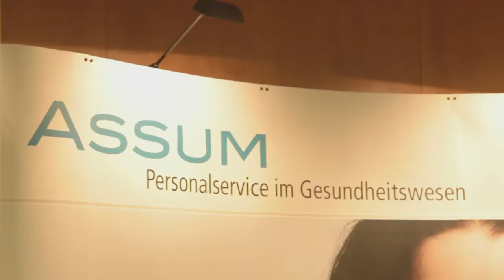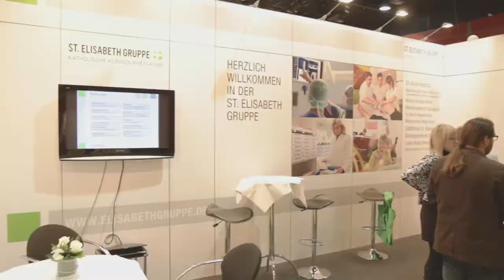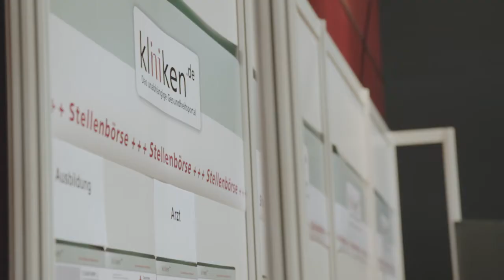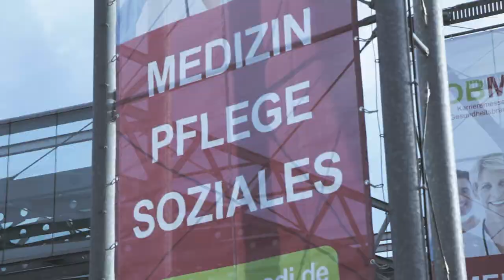Durian auf der JobMedi 2014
Für das Gesundheits.Magazin.Ruhr waren wir am 14. Februar 2014 im RuhrCongress Bochum zur diesjährigen JobMedi.

Durian GmbH
Public Relation & Redaktion
Tibistraße 2
47051 Duisburg